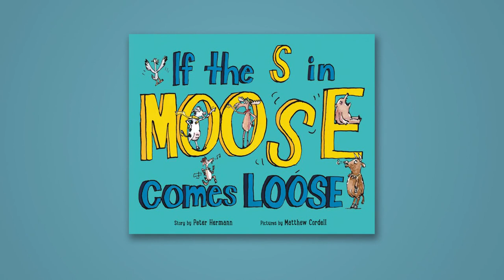Author Q&A: Actor Peter Hermann!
Peter Hermann talks about his book If the S in Moose Comes Loose, and about how being a published author compares to playing a publisher on TV!

Spelling has never been so zany! When the S in MOOSE comes loose, Cow must find the missing letters and glue MOOSE back together! Perfect for fans of Michael Hall and Sandra Boynton.

Rollicking, clever, and a great way to have fun with letters, If the S in Moose Comes Loose is a seriously wild ride from start to finish.

When two of Moose’s letters come loose, he vanishes. Poof! But his best friend, Cow, has an idea: she’ll find a G, an L, a U, and an E and glue M-O-O-S-E back together, better than ever! But it’s not as easy as it sounds.

Learn more about If the S in Moose Comes Loose